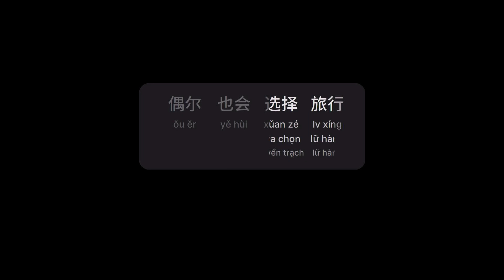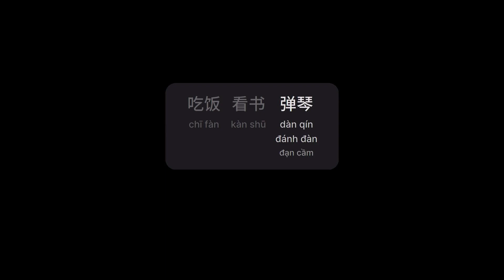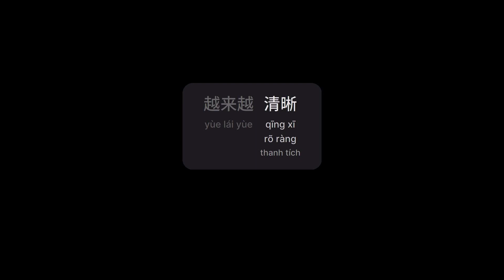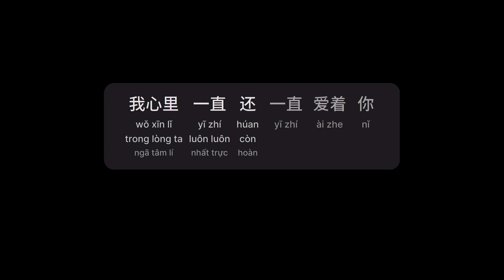不只是想你 - 梦然 (Không Chỉ Là Nhớ Ngươi - Mộng Nhiên)